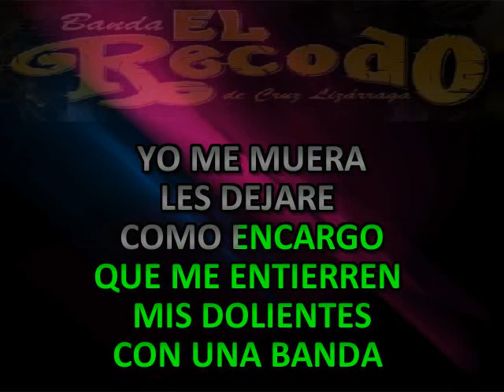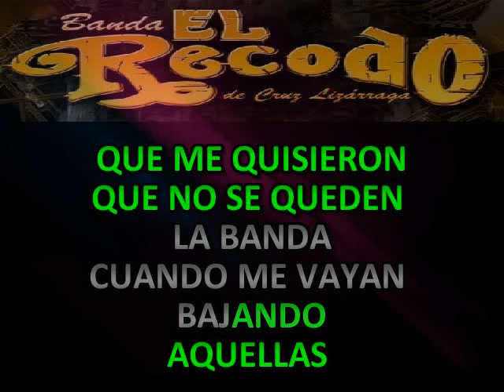ENTIERRENME CON LA BANDA BANDA EL RECODO KARAOKE